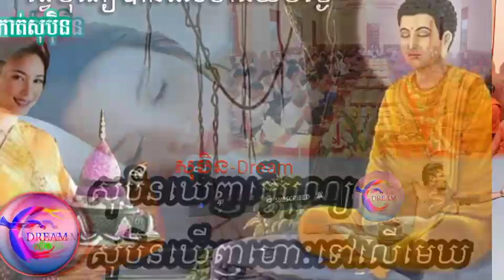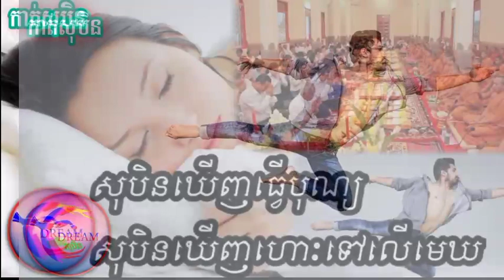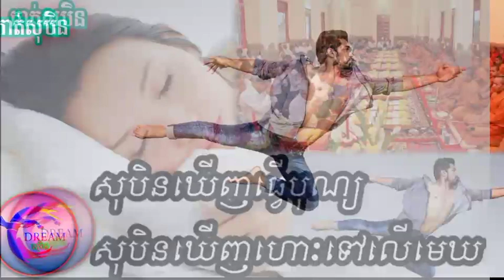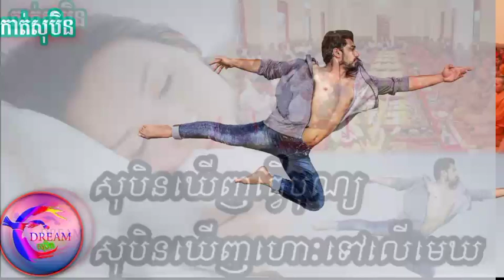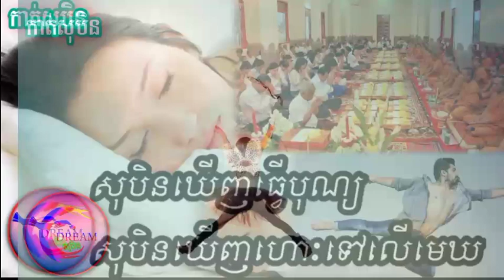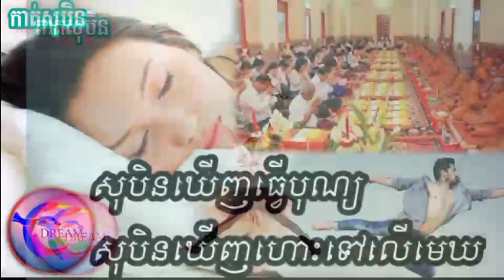សុបិនឃើញធ្វើបុណ្យនឹងឃើញហោះទៅលើមេឃក(កាត់លេខឆ្នោត)_@សុបិន-Dream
តាមរយៈវីដេអូនេះខ្ញុំចង់បង្ហាញបងប្អូនទាំងអស់គ្នាពីមកមើលស្ដាប់កាត់សុបិនឃើញធ្វើបុណ្យនឹងឃើញហោះទៅលើមេឃ
Through this video, I want to show you all from watching, listening, dreaming, celebrating and seeing flying in the sky.